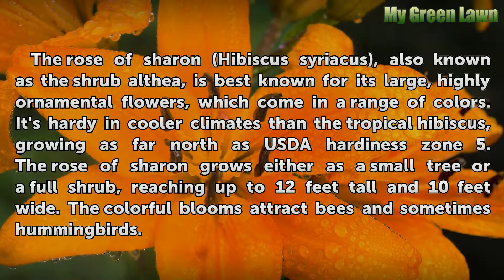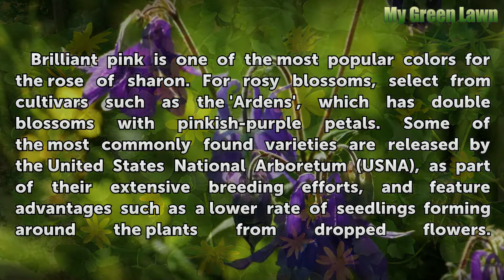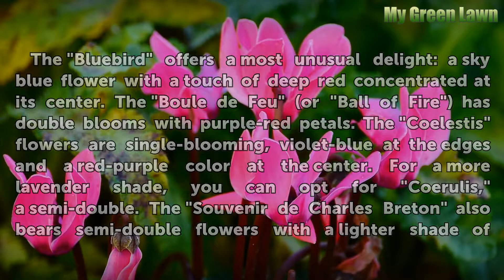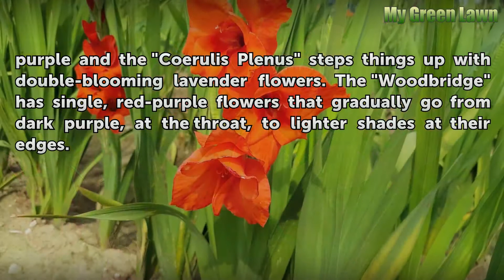Colors of the Rose of Sharon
Colors of the Rose of Sharon. The rose of sharon (Hibiscus syriacus), also known as the shrub althea, is best known for its large, highly ornamental flowers, which come in a range of colors. It's hardy in cooler climates than the tropical hibiscus, growing as far north as USDA hardiness zone 5. The rose of sharon grows either as a small tree or a...

Table of contents Colors of the Rose of Sharon
Pinks 00:46
White 01:40
Purples and Blues 02:22